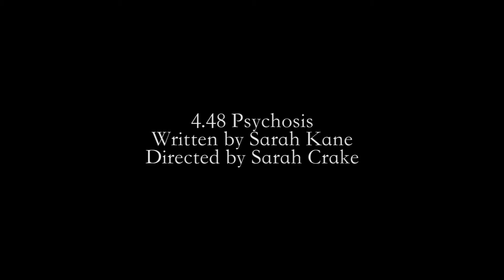4.48 Psychosis by Sarah Kane - Trailer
The Domino Players present 4.48 Psychosis by Sarah Kane.

The play 4.48 Psychosis by Sarah Kane runs from Feb. 18 to 20th and is staged in Albright’s Wachovia Theatre.

In 1999, the celebrated British playwright and provocateur, Sarah Kane, took her own life by hanging herself. Shortly before she died, this tortured and talented writer penned one last act of love to the theatre world—a kaleidoscopic meditation on the unbearable intensity of life called 4.48 Psychosis.

The poetic text invites the audience into a splintered world of language and images that paints an unflinching portrait of a tortured mind preparing for a final shut down.

The production is directed by Albright senior Sarah Crake and is intended for mature audiences only. Performances will be held Feb. 18 to 20 at 8 p.m. Additional performance-related events include:

Feb. 18: A talkback and reception will follow the performance.
Feb. 19: Albright’s short-form improv ensemble, Less Than or Equal To, will present a show in Roop Hall following the performance.